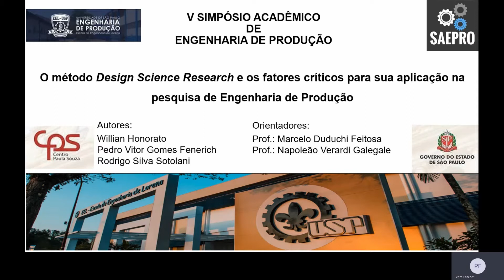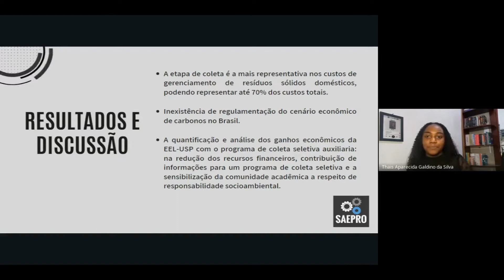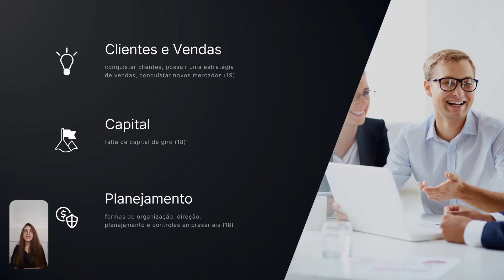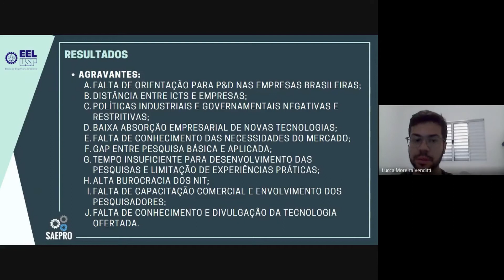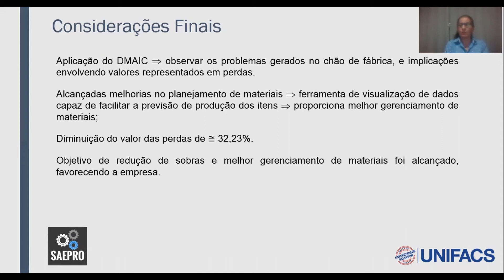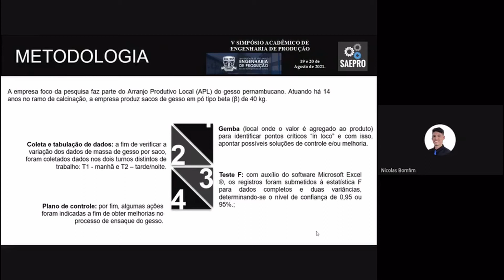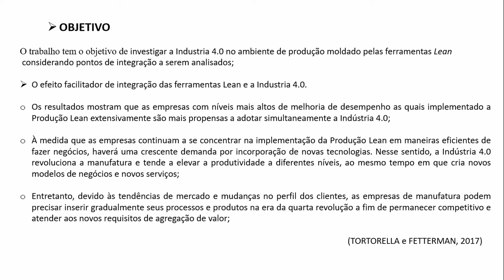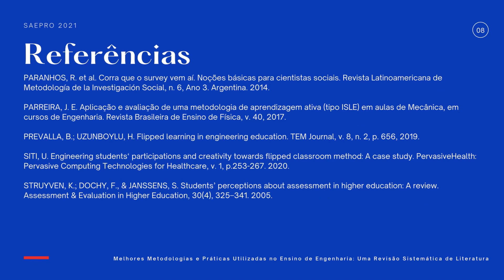SAEPRO 2021 - Apresentação dos Resumos Expandidos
Apresentação dos trabalhos submetidos como resumo expandido no V Simpósio Acadêmico de Engenharia de Produção.